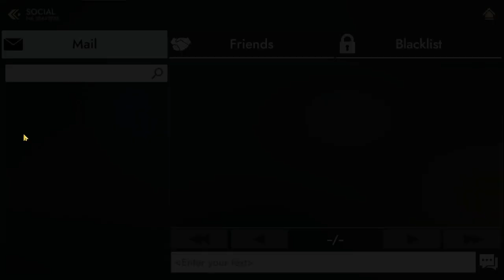Jogando pela primeira vez WORLD WAR HEROES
Jogo de FPS grátis para celular Android em um cenário da segunda guerra mundial. Batalhas online no modo PVP.